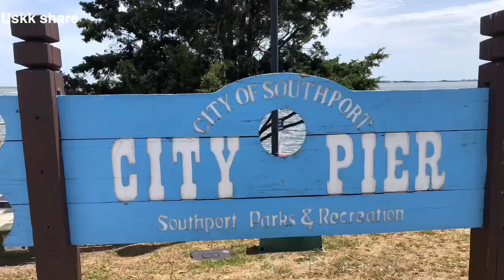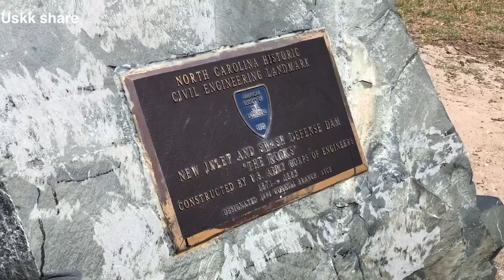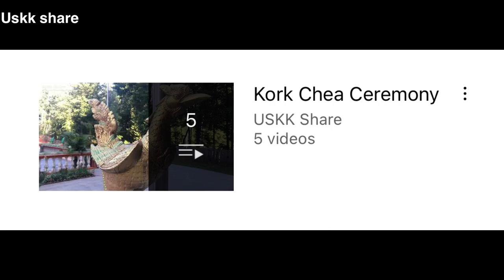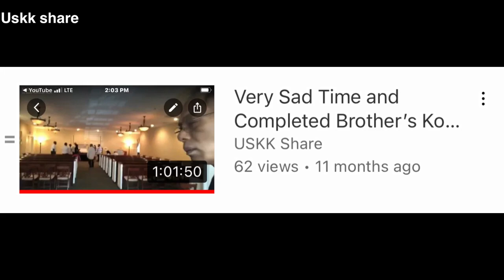Memorial time of the sadness loosing friend. ស្រណោះណាស់ប្អូនគក់ស្លាប់១ឆ្នាំហើយ ហាក់ដូចនៅថ្មីៗ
ស្រណោះណាស់ប្អូនគក់ស្លាប់១ឆ្នាំហើយ